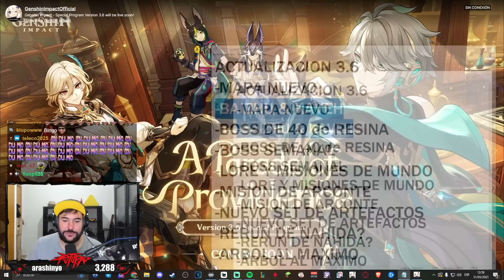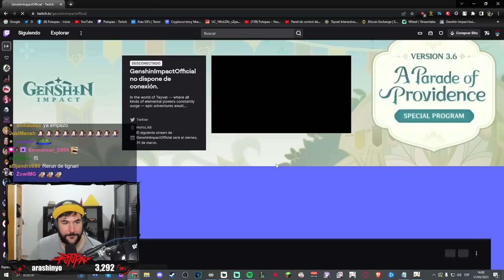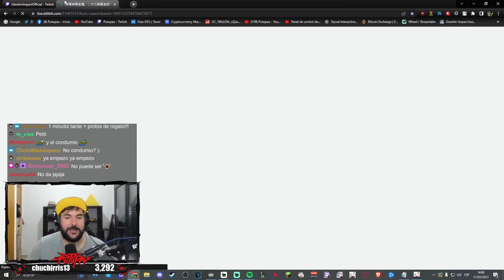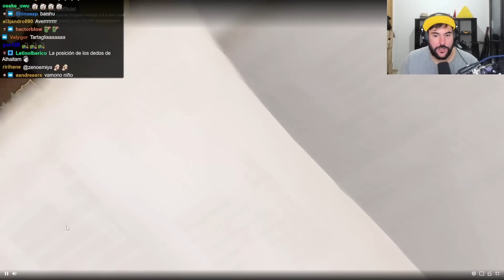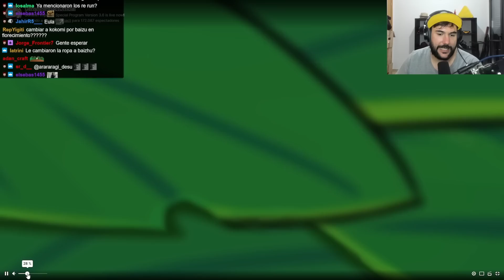¡LA VERSIÓN 3.6 de GENSHIN IMPACT nos TRAERÁ TODO ESTO! - Reaccionando al LIVESTREAM 3.6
Familia, en este vídeo podréis ver el stream oficial de la versión 3.5 de Genshin Impact y mi reacción a todo lo que van anunciando!
🎁 Los 3 códigos ►►
1 ► 9ARE6VLJT34H (100 Protogemas + 10 Cristales)
2 ► KBRE7D4KA2MM (100 Protogemas + 5 Libros)
3 ► 7S9X6V4JB2M9 (100 Protogemas + 50.000 Moras)